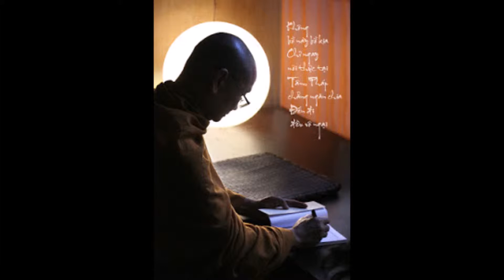Trung tâm bản ngã (Ái Ngã) - Thư Thầy trò 56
Thư Thầy trò (56)
Tác giả: Viên Minh - Huyền Vân